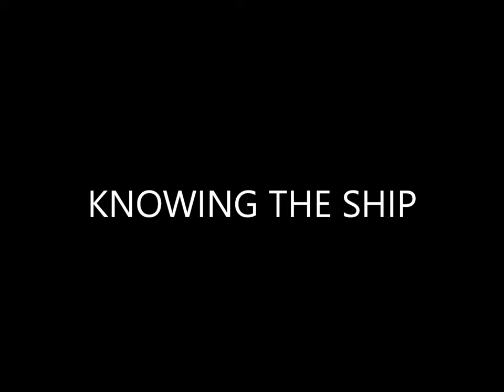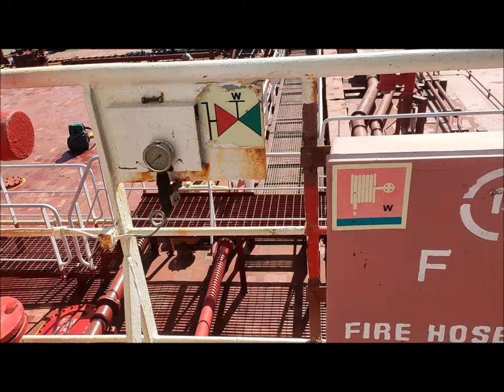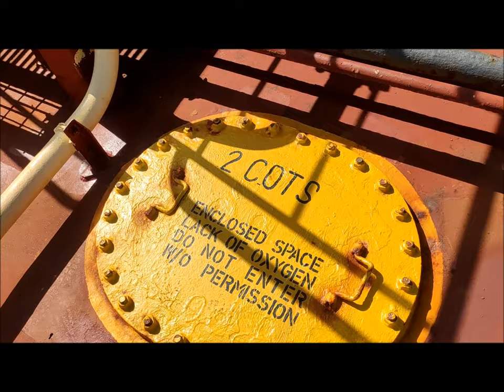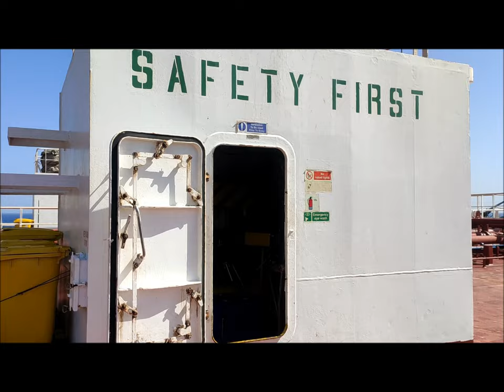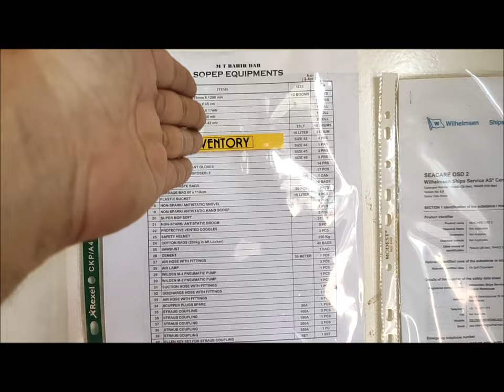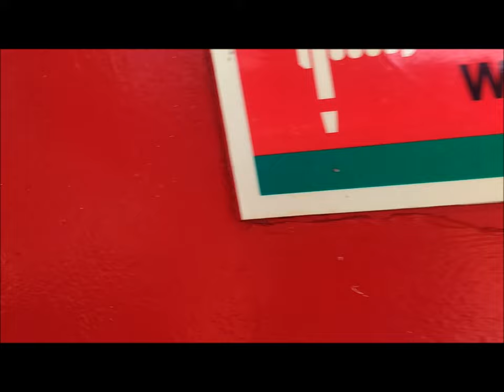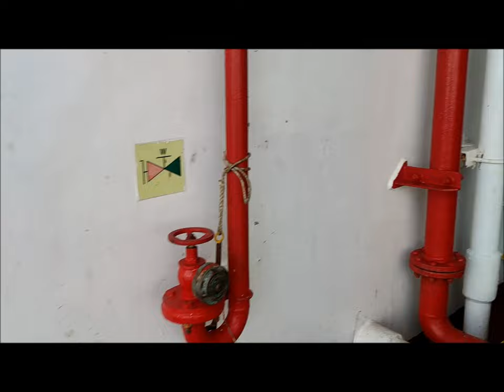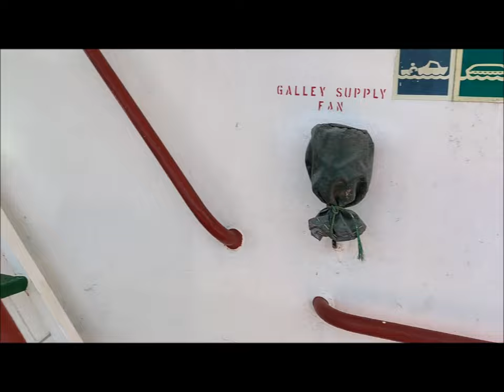TANKER FAMILIARISATION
This video gives us step by step explanation of a tanker ship. Every seafarer intending to work on tankers should watch this.